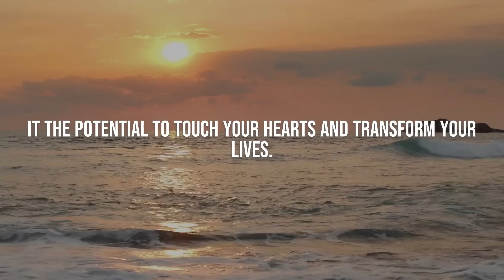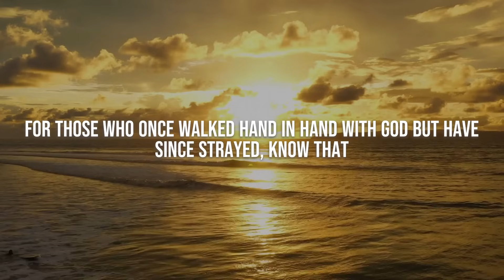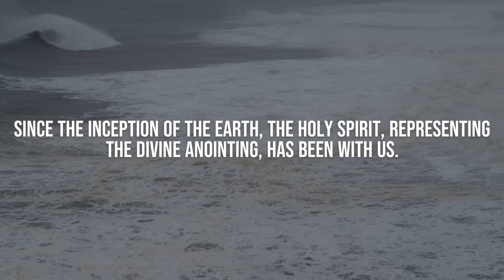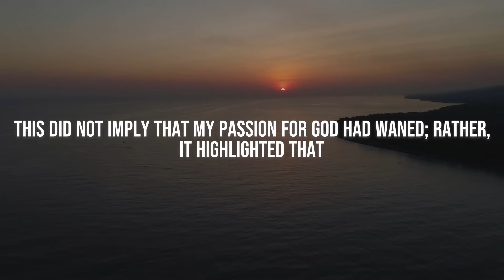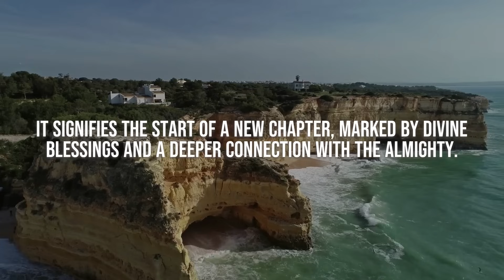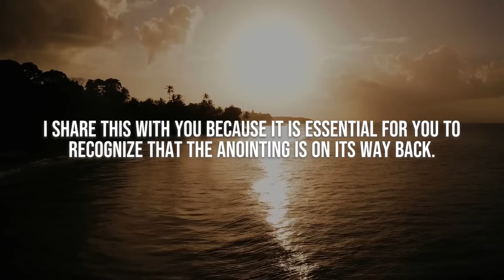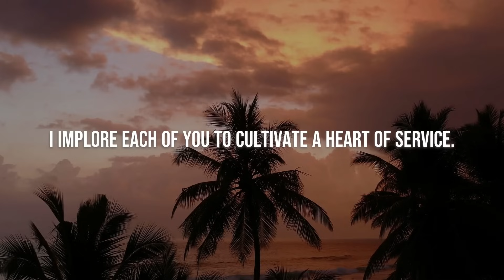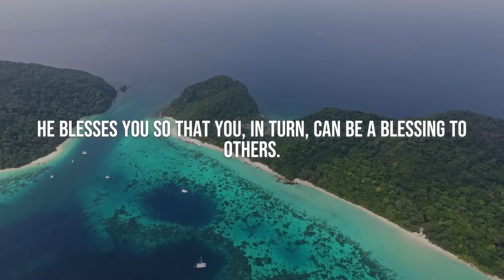🔴JESUS IS CONCERNED BECAUSE YOU SKIP GOD'S MESSAGES REGULARY । God Helps